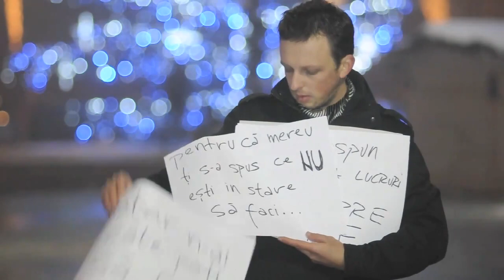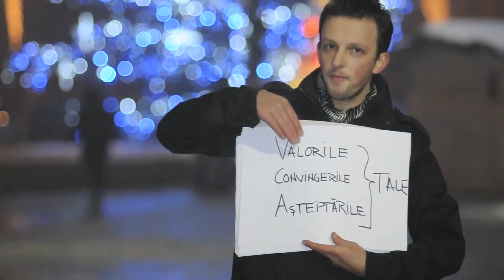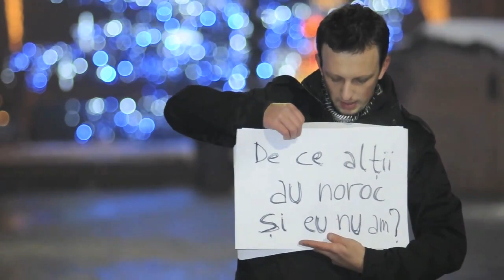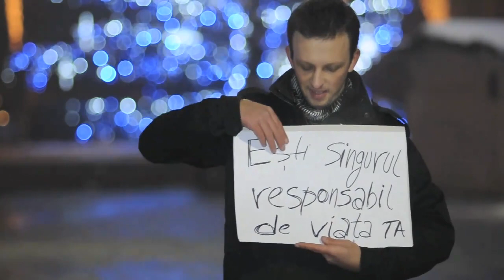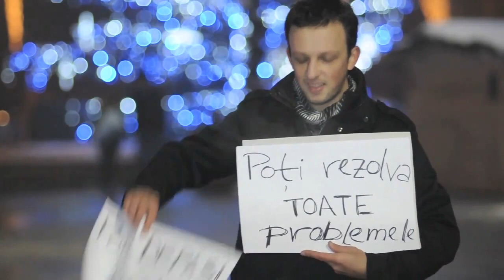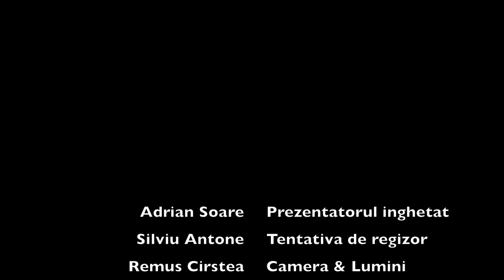Habar nu ai de ce esti in stare